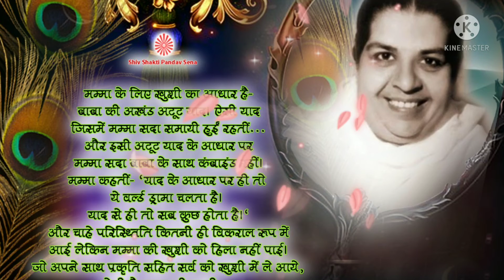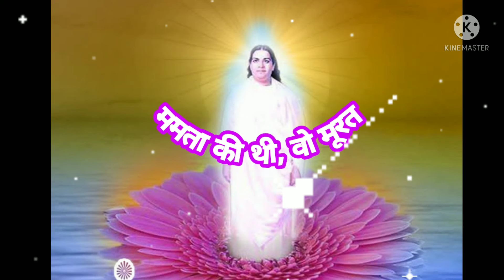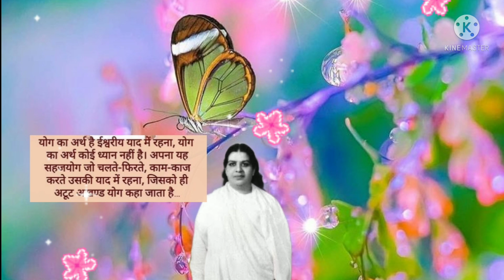बीके मम्मा की मुरली/ मम्मा के महावाक्य। 🙏💐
brahmakumaris mamma audio#mammaorizalaudio#mammavioce#मम्मा की असली आवाज़ में।